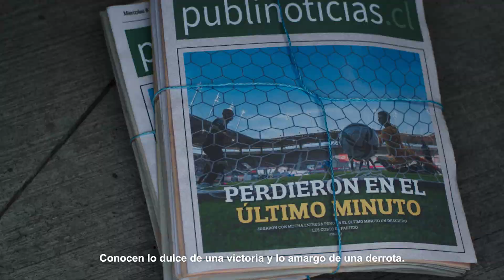¡Las calles saben de fútbol! ⚽️🙌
Porque saben que los goles de cada partido se escuchan de esquina a esquina. Nosotros MovemosLaPasión y llevamos el aliento de los hinchas a todas partes.
Por eso somos el partner oficial de Universidad de Chile, Universidad Católica y de Colo Colo 🇨🇱⚽️